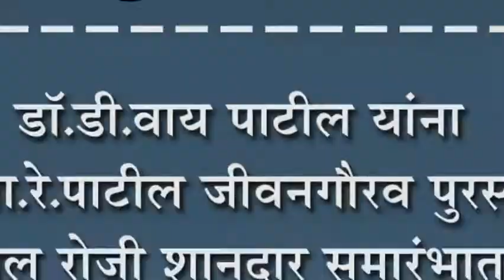डॉ.डी.वाय पाटील यांना डॉ सा.रे.पाटील जीवनगौरव पुरस्कार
डॉ.डी.वाय पाटील यांना डॉ सा.रे.पाटील जीवनगौरव पुरस्कार : १ एप्रिल रोजी शानदार करण्यात येणार प्रदान